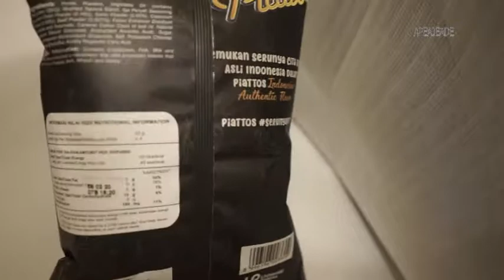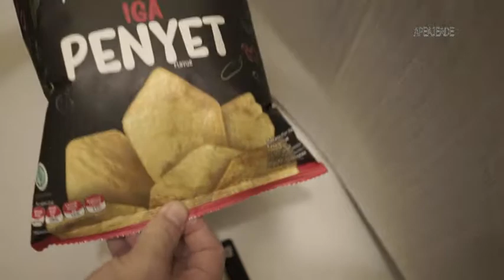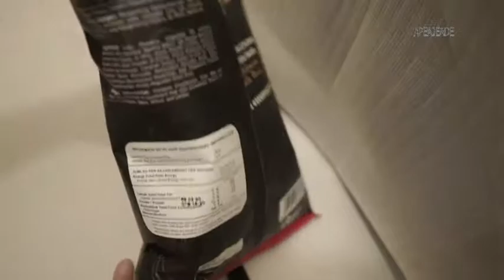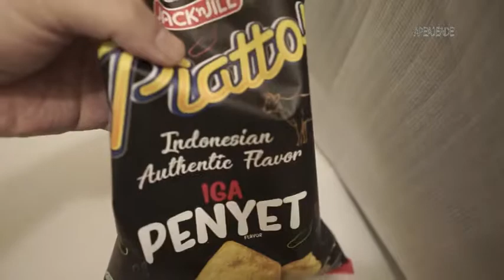UNBOXING DAN REVIEW JACK & JILL NEW PIATTOS IGA PENYET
Snack baru dan kekinian rasa iga penyet merek Piattos.